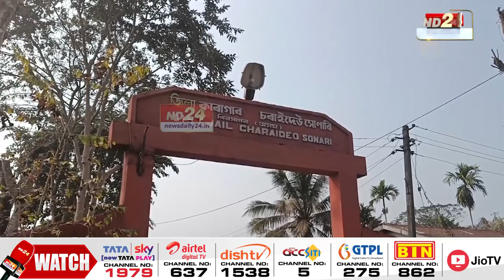বেআইনী স্বামীক ৰাখিবলৈ ঠাইৰ অভাৱ সোণাৰিৰ কাৰাগাৰত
🔵 কেৱল ঠাইৰ অভাৱেই নহয়, খাদ্য-সামগ্ৰীৰো অভাৱ কাৰাগাৰত